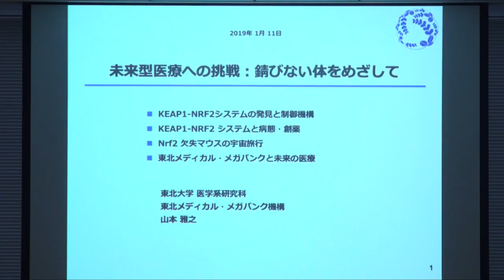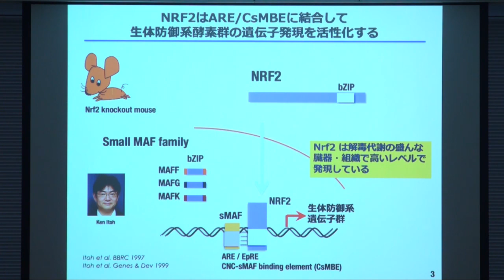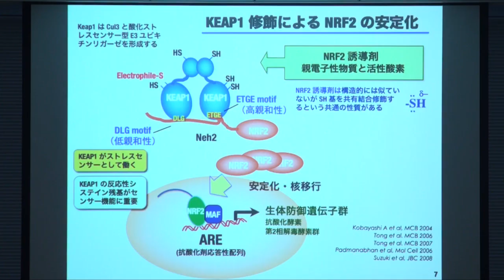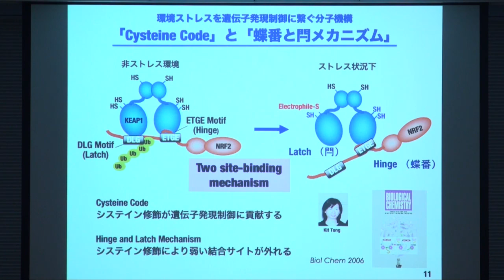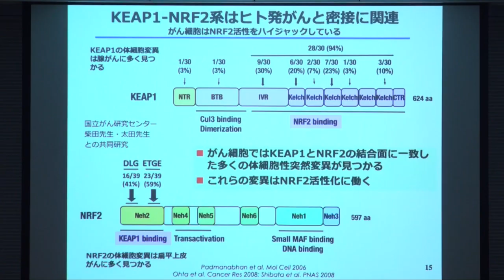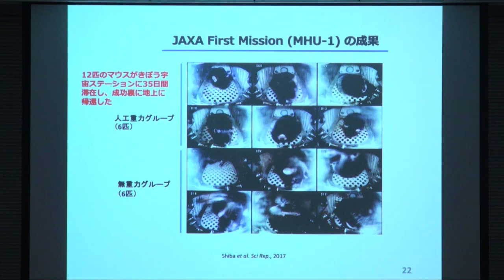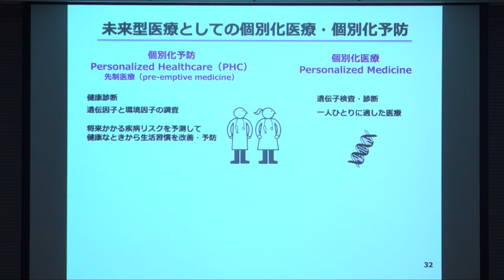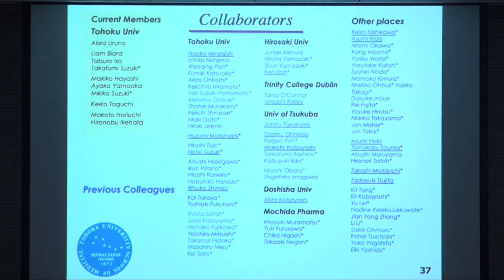知のフォーラムプレミアム「未来型医療への挑戦：錆びない体をめざして」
講演者：東北大学東北メディカル・メガバンク機構長　山本 雅之 教授
講演タイトル：未来型医療への挑戦：錆びない体をめざして

知のフォーラム5周年記念企画「知のフォーラムプレミアム」
会場：日本橋ライフサイエンスハブ E会議室